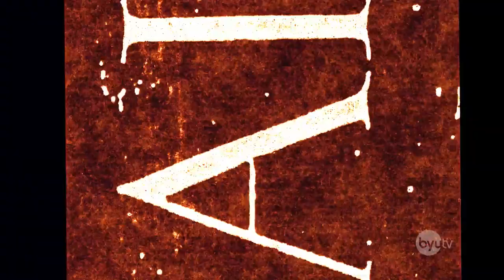The Best of Studio C S03E36 Fraulein Poppins